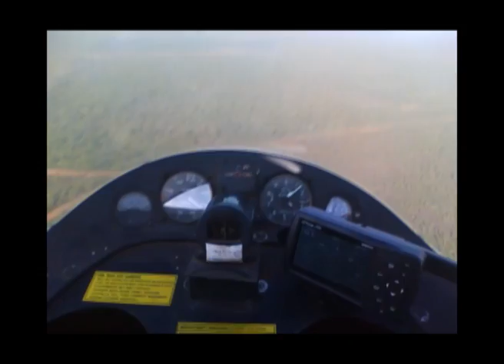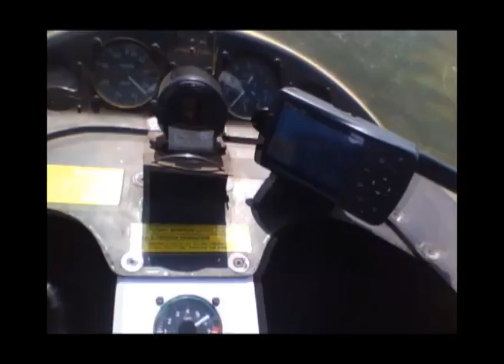DriftertoCrabclaw1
Helen and I flew from MKT Airfield at Noonamah to CrabClaw island for breakfast. They serve a large bacon and eggs breakfast in great surroundings with lovely people. The flight is around part of Darwin Harbour and then across to Bynoe Harbour. Coming back we circled around the Channel Island aquaculture centre and Channel Island power station. A lovely morning.